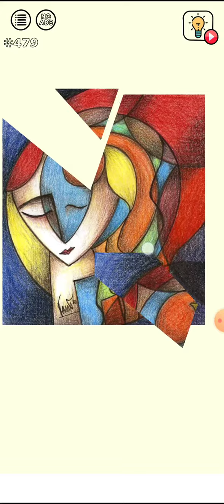Brain Wash - Jigsaw Puzzles Level 15 Walkthrough Solution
Brain Wash - Jigsaw Puzzles Level 15 Walkthrough Solution By Mobile Gaming Junction

brainwash, brain wash, Brain Wash, Brain Wash All Level Solution,

Captain Mary
Smith and Joe - Part 2
Smith and Joe

Monster Hunter Joe
The McBrain Family
Agent Smith
Agent Smith level 1
Prison Escape
Fitness with Cindy

Brain test 2 All Level Solution Available in One Android Application by Mobile Gaming Junction

How to solve Brain test 2 question
Brain Our Test
Brain test 2 2
Logical Question
Scholler Video

How to solve brain test 2 all level.
brain test 2 video

Brain test 2 2 part3 || solved brain test 2 game quiz || answer of brain test 2 quiz game

Brain test 2 2 || solved brain test 2 game quiz || answer of brain test 2 quiz game

How to play brain test 2 game.
How to solve brain test 2 2 game answer.
How to understand brain test 2 quiz question